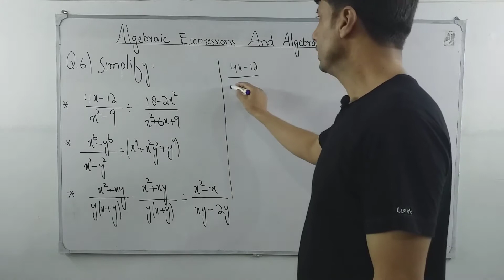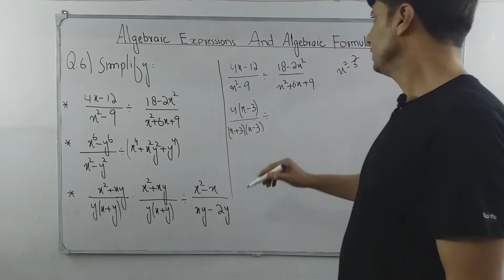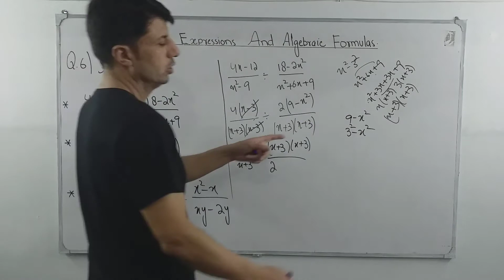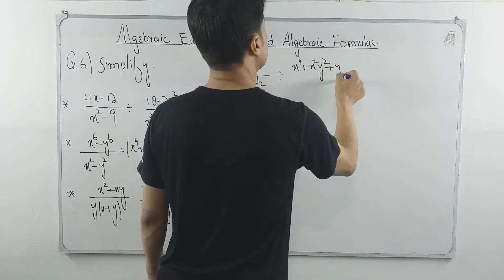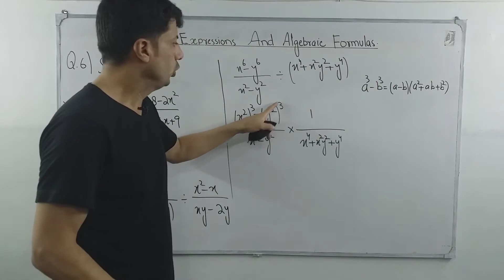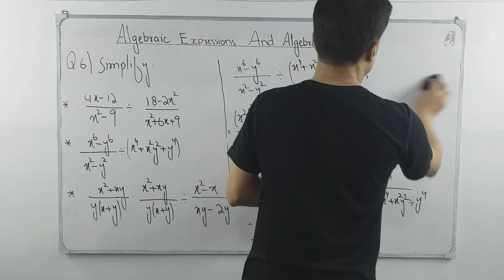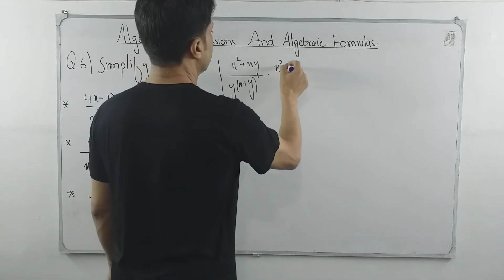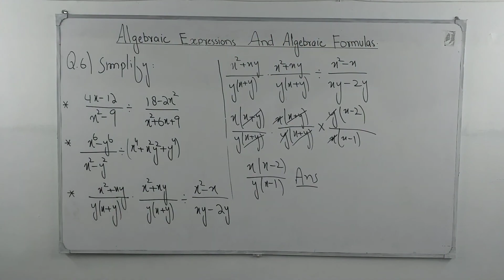Ex:5.11(ADDITIONAL QUESTIONS) SIMPLIFICATION OF ALGEBRAIC EXPRESSIONS. KARACHI BOARD